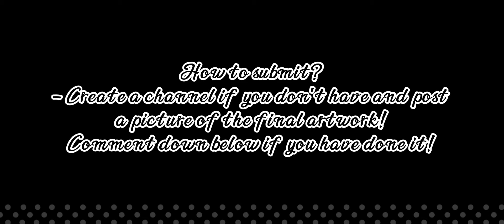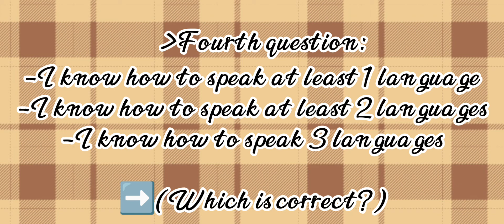Competition@370 Subscribers 💕✨ || Fan Art, Edit, Guessing game competition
Helloooo to you, who's reading this description 💓✨ || I hope everything is going well for you & always stay safe & have a great day ahead⛱️

My Roblox username: MollyGucciGirl
My Discord User: Sleepypxnda_YT#9104